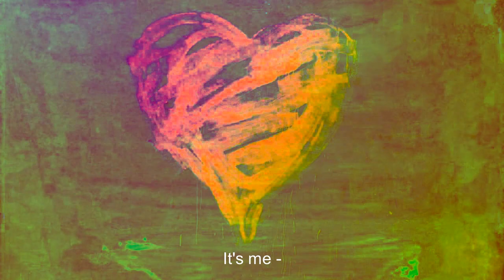Admiral Oblivion - Musée d'Orsay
Admiral Oblivion (Admirolas Užmarštis)

Hi there, museum.
Museum d'Orsay.
It's me - an artist,
a painter.
Abstract painter.

Algimantas Černiaskas
2017